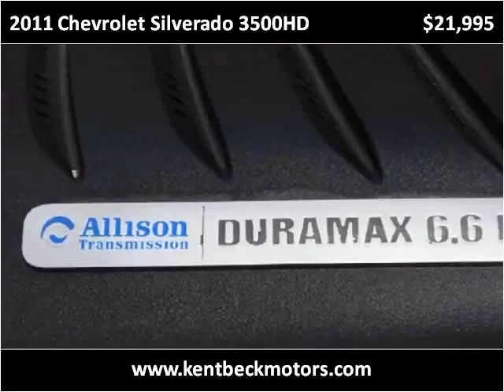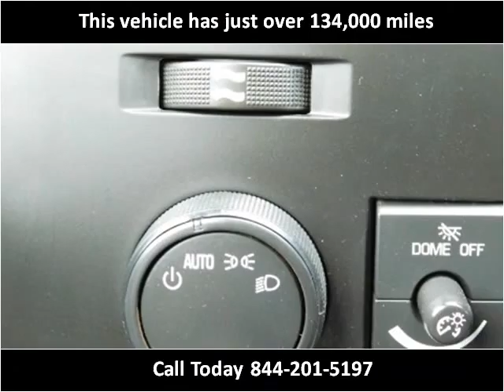2011 Chevrolet Silverado 3500HD Used Cars Abilene TX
This 2011 Chevrolet Silverado 3500HD is available from Kent Beck Motors.